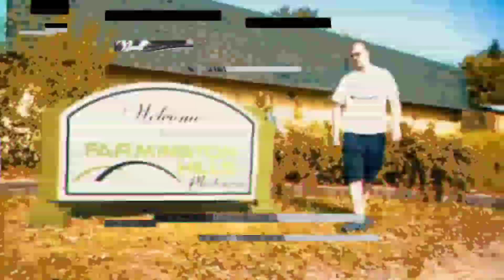Clooner feat. Sada Baby - The Drake (REACTION)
My man CLOONER...King of FARMINGTON HILLS is BAAAAAAACK with heat! Check it out!!!

Oh, and incase you missed my first reaction video of King Clooner... here's the link. enjoy...